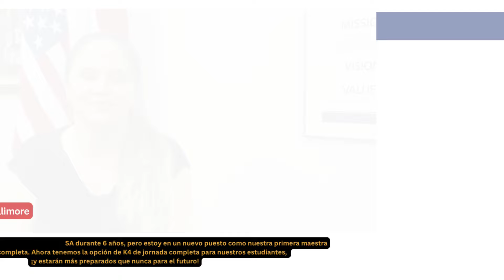2024 2025 Message #03 S1 Spanish DG Talks